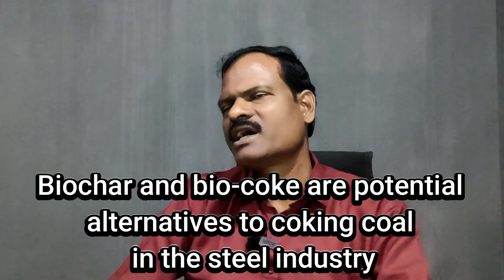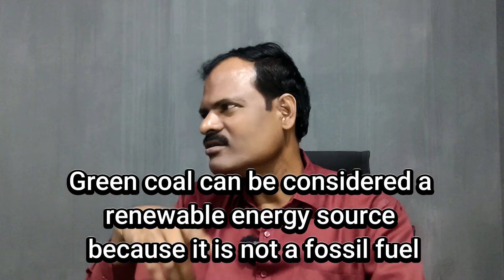बायोचार क्या है | బయోచార్ అంటే ?! | Biochar basics | multilingual talk | Part 1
For learning more, to attend trainings and access services relevant to biochar visit the
General Description
Biochar, as elucidated by Dr. N Sai Bhaskar Reddy, represents a transformative solution at the intersection of agriculture, environmental sustainability, and climate change mitigation. It is a carbon-rich material derived from the pyrolysis of biomass, such as agricultural residues or organic waste, under controlled conditions of low oxygen.

Far from being just another agricultural input, biochar embodies a holistic approach to soil health and ecosystem restoration. Its porous structure serves as a habitat for beneficial microorganisms, enhances soil fertility, and improves water retention, thereby fostering resilient and productive agricultural systems.

Dr. Reddy's pioneering work extends beyond the realm of agriculture, highlighting the diverse applications of biochar in addressing pressing global challenges. From mitigating greenhouse gas emissions and remediating contaminated soils to improving sanitation, enhancing public health, and preserving cultural practices, biochar emerges as a versatile tool for sustainable development.

Through his research, consultancy services, training workshops, and educational initiatives, Dr. Reddy seeks to mainstream biochar as a viable and scalable solution for building climate-resilient communities and promoting sustainable development pathways.